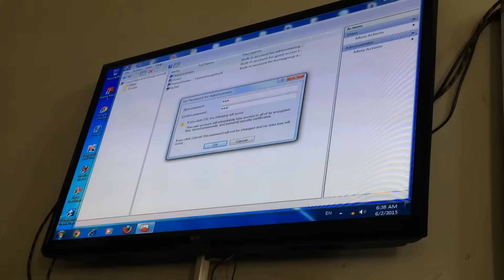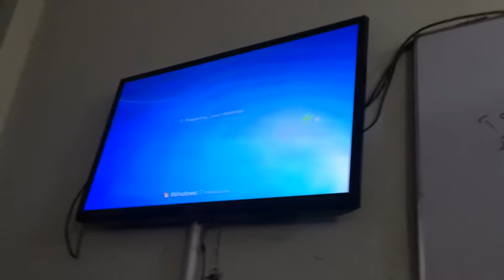BCS Class First Semester Rana University Kabul Afghanistan Int to IT Part 1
First Semester of BCS Rana University

Recorded by Ahmad Sohail Kakar